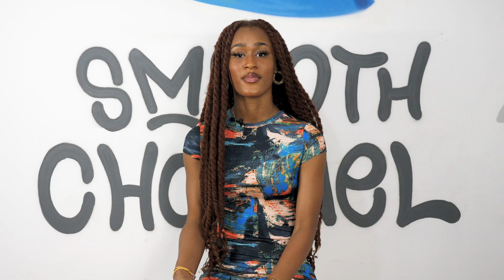ROXANE LIDWINE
Retrouvez Roxane Lidwine pour un nouvel épisode de "Tu trouves ça comment ?" 🃏
Dans cet épisode, la créatrice de contenu nous donne son ressenti sur plusieurs personnalités publiques 🔥🔥🔥

La SMOOTH CHANNEL, le média African Lifestyle !!! ❤️😉